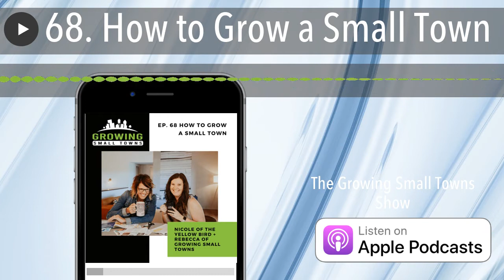68. How to Grow a Small Town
Welcome to the brand new Growing Small Towns Show! We are so stinking excited to roll out our first episode of this new season and in today's episode, you get a guest host! Nicole Pond, founder of The Yellow Bird, an online skincare company that makes exceptional and affordable skincare for your whole family, takes over the mic to interview Rebecca Undem, your usual podcast host about the journey of Growing Small Towns, the North Dakota-based 501(c)(3) she founded in 2019.

About Rebecca

Rebecca Undem has always been passionate about at least two things: people and talking to people. As an inspirational speaker, community advocate, and host of the podcast The Growing Small Towns Show, she’s put her gift of gab to good use. Rebecca spent over a decade in the organizational development industry, helping companies of all sizes, types, and industries make good on their commitment to make their people their top priority. She’s most passionate about encouraging people to steward their gifts well and she strongly believes this is how we create meaningful change and a lasting impact. As Founder and Executive Director of Growing Small Towns, a regional non-profit organization, Rebecca helps the communities in southeast North Dakota be places people love to call home through programs that grow their human, social, and cultural capital. Not one to let people down, Rebecca still lives up to her childhood label of drama queen. She binges on Netflix shows, coffee, and anything that leaves her verklempt—her self-acclaimed favorite feeling. Rebecca went against her youthful declarations and married a farmer, Jeremiah, and together, they have three amazing kids named Andrew, Carter, and Brynlee. They love their small town and the crazy-good life they get to live there. In this episode, we cover: 4:46 - How small towns offer possibilities most don't see

7:25 - An updated definition of growth for small towns

13:14 - How clearly defined values shape behavior

24:07 - What to focus on when pursuing a big goal

26:12 - The value people can expect from our organization

Thanks for tuning into this week’s episode of The Growing Small Towns Show! If the information in our conversations and interviews has helped you in your small town, head out to Apple Podcasts, Stitcher, or Spotify, subscribe to the show, and leave us an honest review. Your reviews and feedback will not only help us continue to deliver relevant, helpful content, but it will also help us reach even more small-town trailblazers just like you!